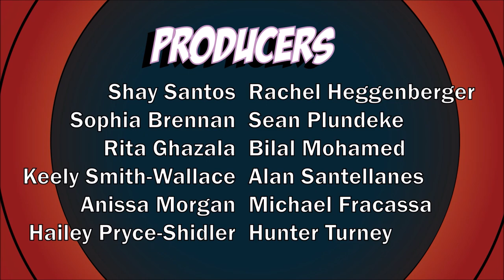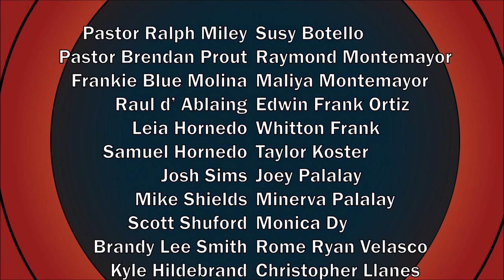SDCC 2018 | The Death of Superman | Jason O'Mara - (Batman)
San Diego Comic Con 2018 | The Death of Superman | Jason O'Mara - (Batman)